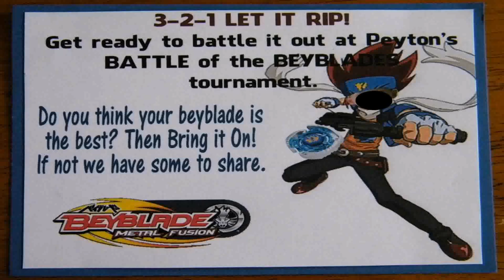Birthday Party Ideas For 2 Year Old Boy In October